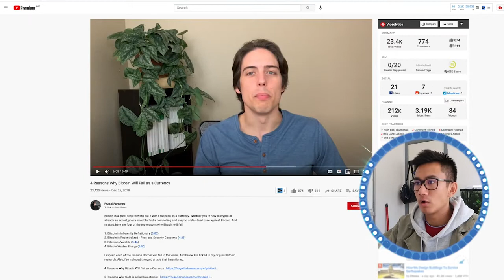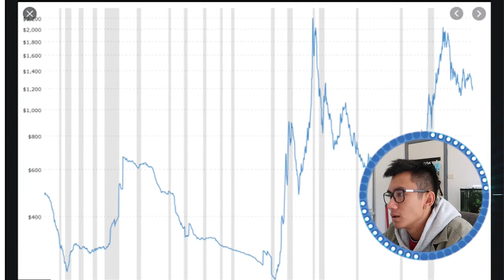Is Bitcoin More Volatile Than Gold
It seems that Bitcoin is the new gold. But is bitcoin also more volatile than gold?
🚀 Claim your FREE Training NOW!